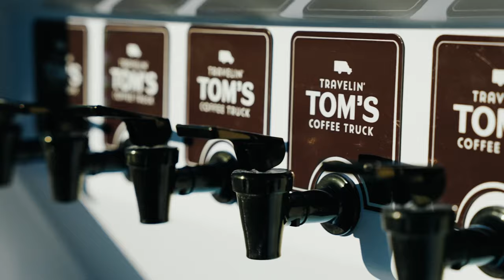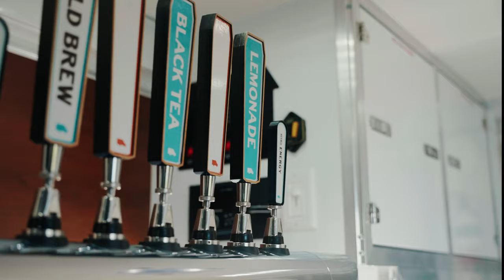Travelin’ Tom’s: The Coffee Shop that Drives to You!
We’re the coffee truck that delivers iced, hot, and frozen beverages to YOU! Drinks are customizable, made fresh on the truck, and served to crowds small and large. From Salted Caramel Frappes and Peach Lemonade to Nitro Cold Brews and Hazelnut Hot Chocolate, there is something for everyone to love at the Tom’s truck. Book us for your school, hospital, corporate office, sporting event, birthday celebration, neighborhood block party…you get the point. We’re a delicious way to make any event extra special!